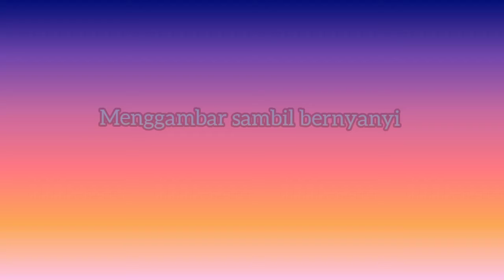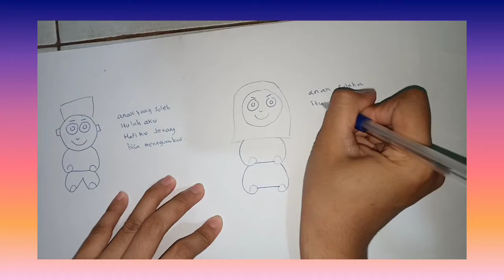menggambar sambil bernyanyi..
Nama : Kireina Rida Ilahi
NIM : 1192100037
Semester/Kelas : 3A
Jurusan : PIAUD
Fakultas Tarbiyah dan Keguruan
Mata Kuliah : Seni Musik untuk AUD
Dosen Pengampu : Reni Anggraeni, M. Pd